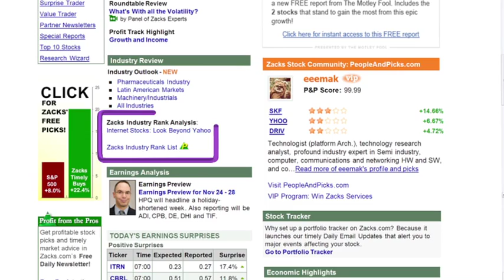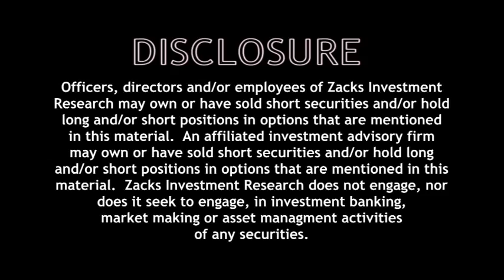Regional Banks: Outlook Still Uncertain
During the past 4 weeks, brokerage analysts have lowered their full-year profit forecasts on more than 100 regional banks.